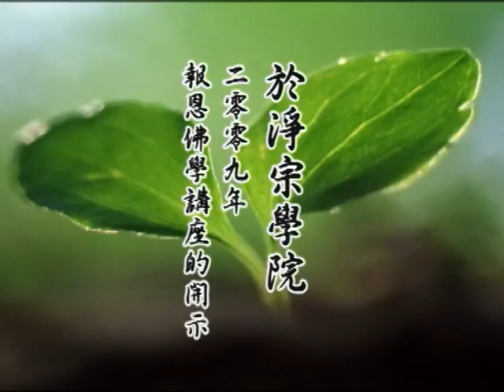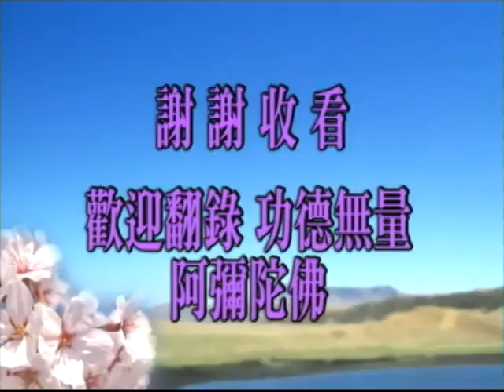淨空老法師:於淨宗學院2009年報恩佛學講座的開示（第二集） {福慧雙修*無字稿快覩版}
~日期：2009/3/1，（共五集）地點講於:澳洲淨宗學院

"於淨宗學院2009年報恩佛學講座的開示（第二集）"